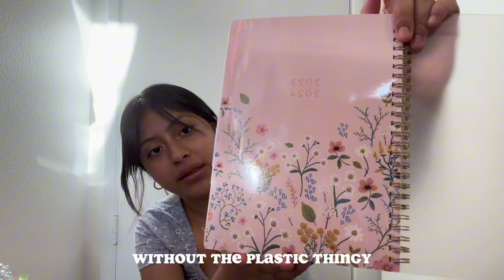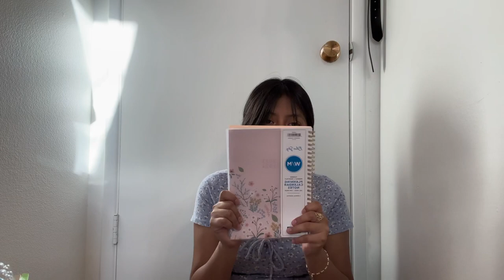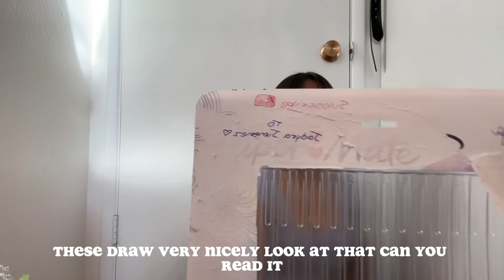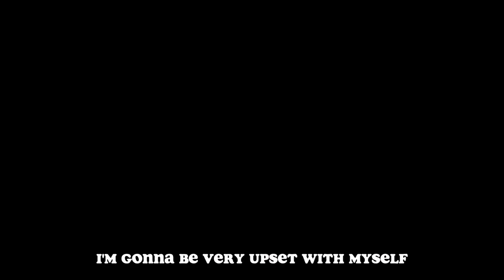Back to School Haul!📓🍎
Hey everyone! I am FINALLY back after a long time. I want to take a moment again to apologize for it, but I hope that I won’t procrastinate in the near future again:( Anyways… so school is starting SOON. I was contemplating on whether I should post this video because it wasn’t the best one in my opinion, but I am posting it anyways because when else will I get the chance too, right? Either way I hope you guys enjoyed it:) See you hopefully 🤞 soon!

Question: When does school start for you ?

name: Jadyra Jimenez
age: 16
b-day: January 16!!!

camera: iphone 14 pro
editing: capcut

Muspace - Blue Moon